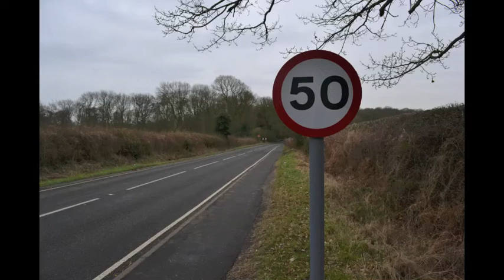second edit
AS photography exam